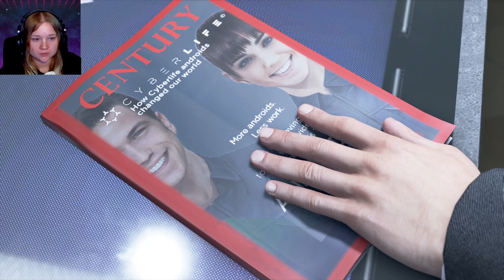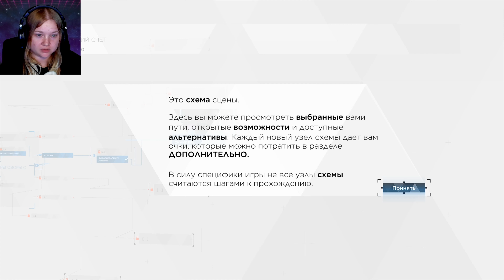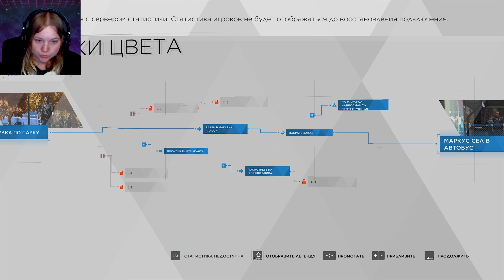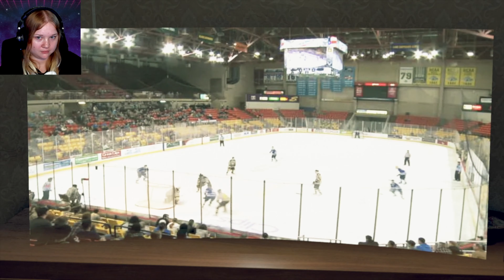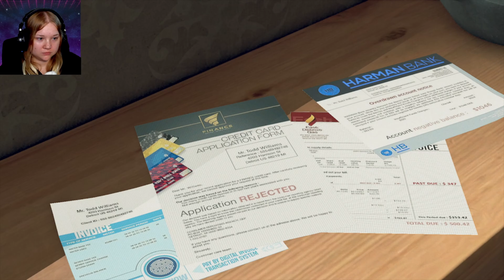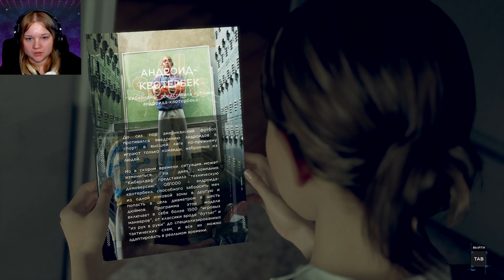Detroit: Become Human 🤖 ПОЛНОЕ ПРОХОЖДЕНИЕ - Часть #1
Полное прохождение Detroit: Become Human. Хватай печеньки, горячий кофя и под пледик.

0:00 Дисклеймер
0:04 Приветствие
0:17 Начало
11:22 Начинаем переговоры
16:50 Кэра
20:30 Прогулка за красками
29:10 Милый дом
30:00 Симулятор уборки

Детройт
Прохождение детройта